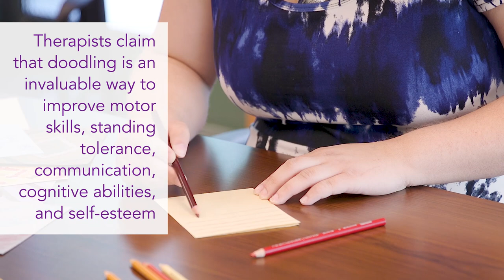Healing Papers at ProMedica Flower Hospital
'Healing Papers' uses doodling to turn beautiful sketches into modern collage quilt designs. Benefits of art therapy include the improvement of motor skills, standing tolerance, communication skills, cognitive abilities, and self-esteem. We collaborated with local artist Ruth Wolf to apply these therapeutic practices in our rehab facility at ProMedica Flower Hospital.